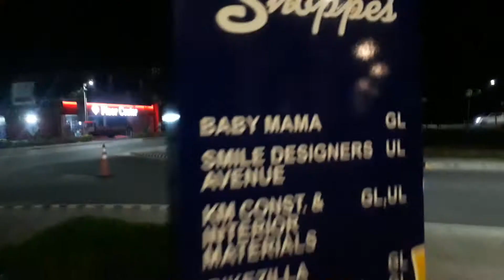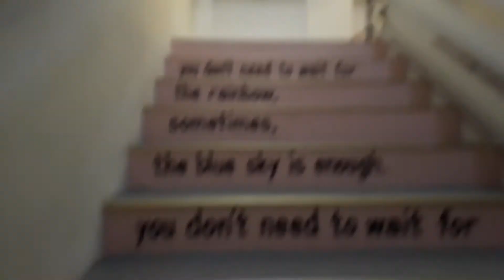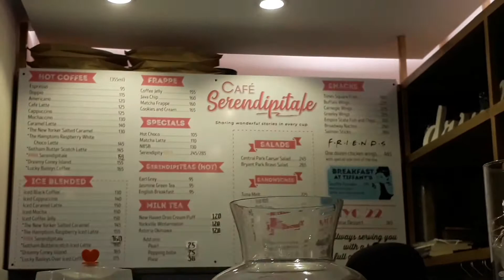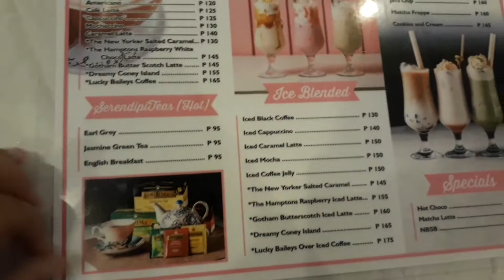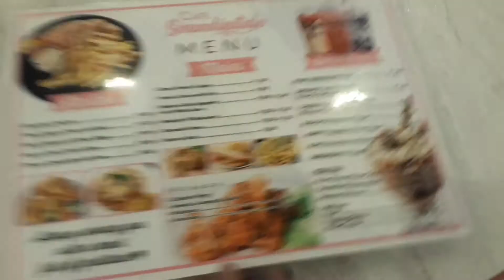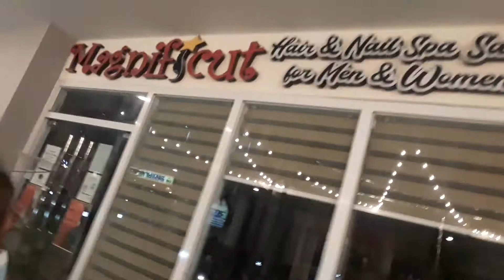COFFEE SHOP IN ANGELES CITY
Say hello to your newest secret hangout place in Angeles city, Pampanga... welcome to CAFÉ SERENDIPITALE! 🎊

Dine-in as you take a break from all that’s been happening. We got you good and affordable food, refreshing drinks and delicious homemade treats.

From coffee to milk tea, cocktails and even mocktails. Oh, we bet you’ll love our special drinks, too!💯

It’s okay to have fun, but please be cautious and follow safety precautions. Stay healthy and safe always. See you!

⏰Café hours:
TUE - SUN
12 noon - 9 pm

Address:📍 Cluster J Unit 1, The Shoppes at Infinity, Purok 4, Francisco G Nepomuceno Ave., Brgy Pulung Maragul,Angeles City (right across Marquee Mall). ⠀